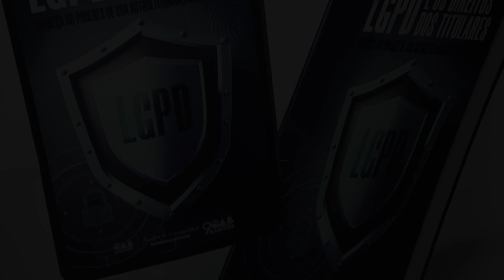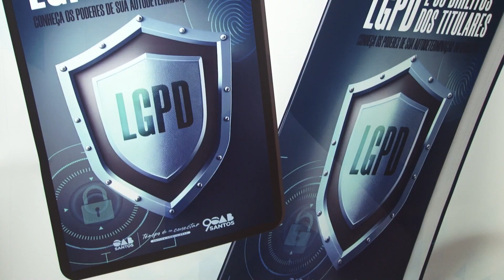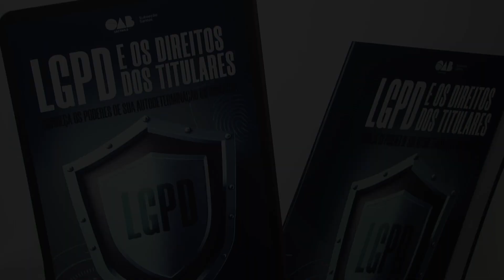OAB SANTOS LANÇA CARTILHA DE LGPD COM IMPORTANTES PALESTRANTES